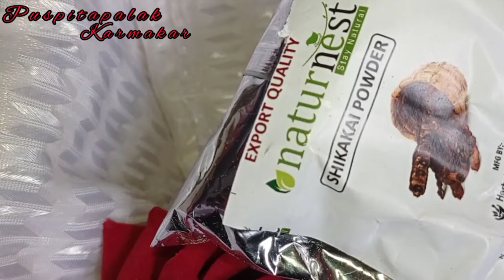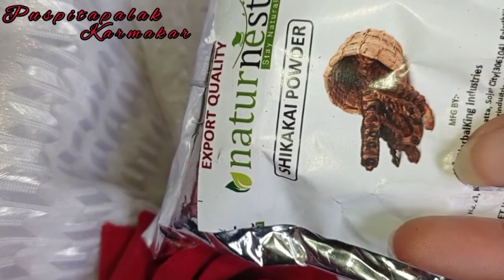চুল পড়া বন্ধ করতে শ্যাম্পুর সঙ্গে এই জিনিসটি মিশিয়ে ব্যাবহার করো । Hair fall control remedies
Hello Everyone🙋‍♀️